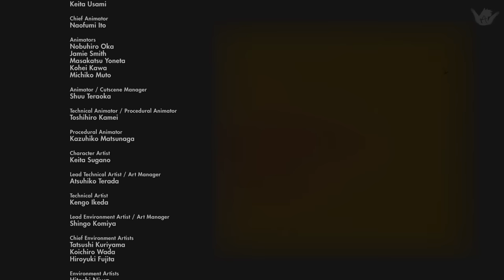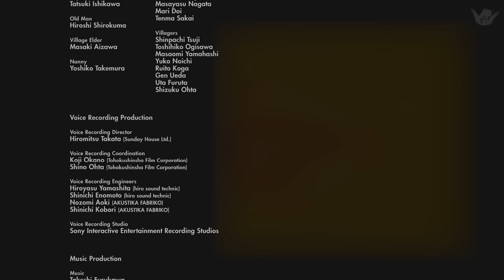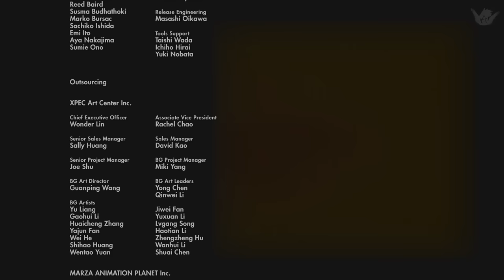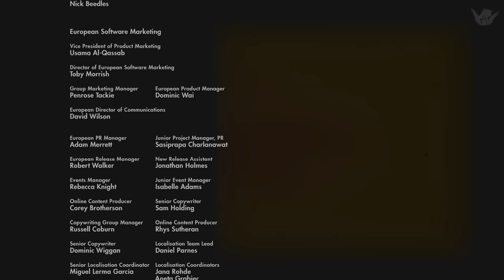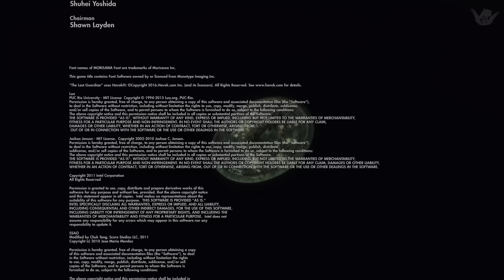#11 The Last Guardian - Vracím se domů [CZ]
Zdravím!
Prosím HD!

Dnes nám končí tato nádherná série...
Nemám k tomu co říct jelikož vše je ve videu

Užijte si video a připravte si kapesníčky.

Info:
Game: The Last Guardian